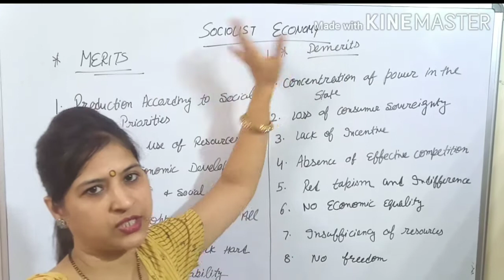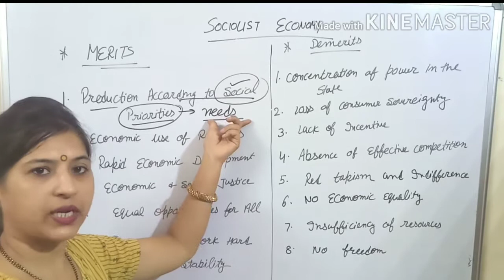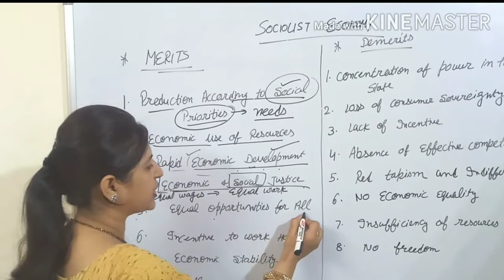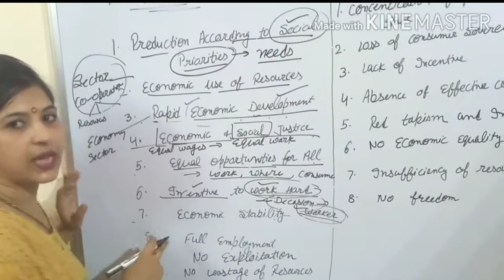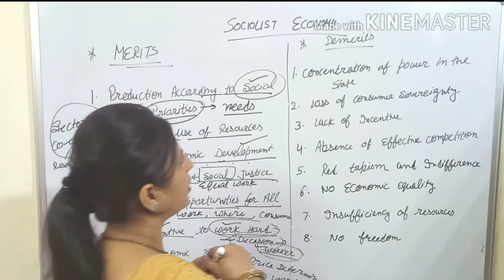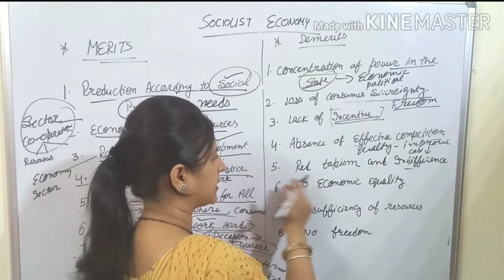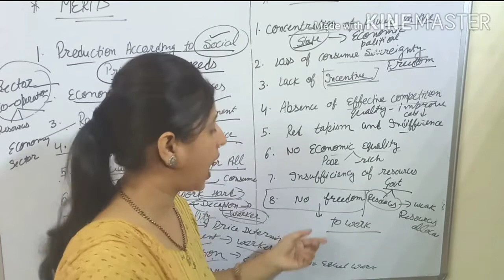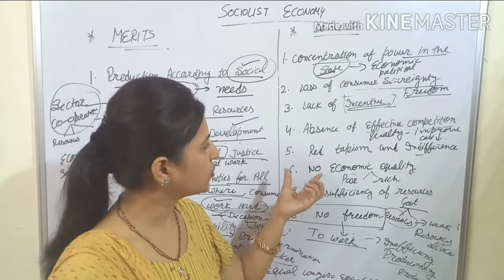ECONOMIC SYSTEM | SOCIALIST ECONOMY | MERITS AND DEMERITS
In this video we have covered merits and demerits of socialist economy. In the socialist economy all the means of production are collectively owned. A central authority has power to all matters related to production of goods and services and distribution.

Merits:-
Production according to social priorities.
Economic use of resources.
Rapid economic development.
Economic and Social justice.
Equal opportunities for all.
Incentive to work hard.
Economic stability.
Full employment.
No exploitation of labor.
No wastage of resources.

Demerits:-
Concentration of power in the hands of state.
loss of consumer sovereignty.
Lack of incentives.
Absence of effective competition.

No economic equality.
Insufficiency of resources.
No freedom.